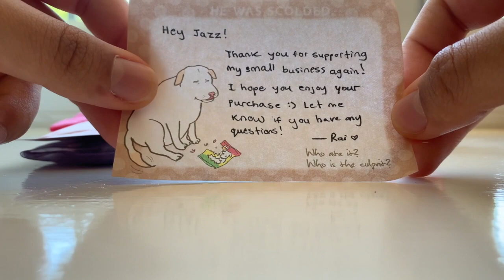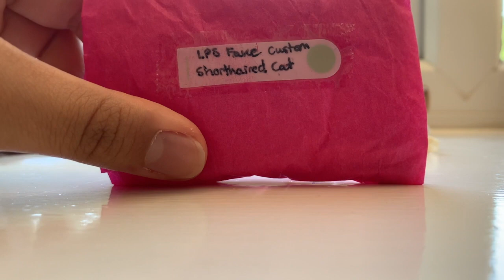LPS - HANDMADE LPS CLOTHES HAUL (littlestrainbowshop)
Hey guys, it's LPS Jazzibeets and here I am up with a new video!  This video is an unboxing of a package from lpsrainbowtv that I bought for my birthday this year! Make sure to check her socials out, they will be further down below. So sorry about the broken collar Rainbow! I will try fixing it and if not I'll still use it anyways.